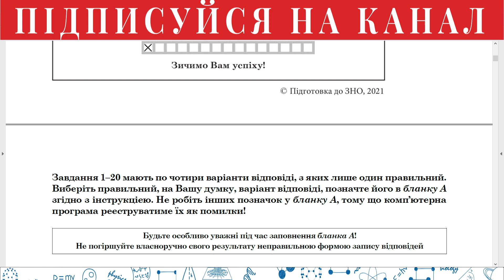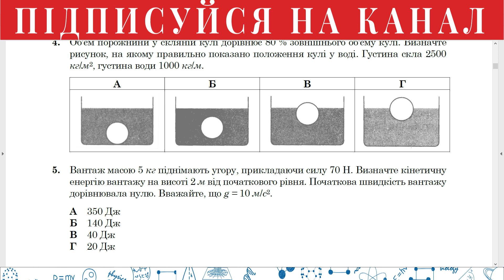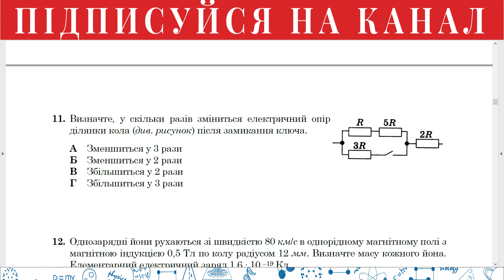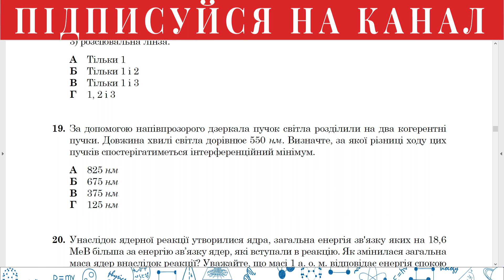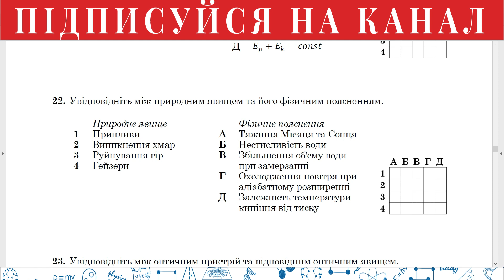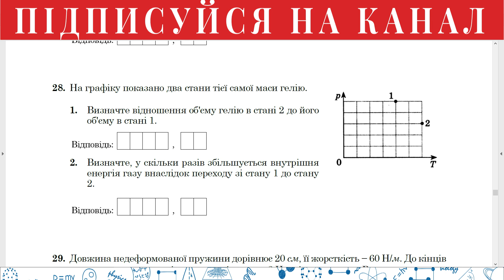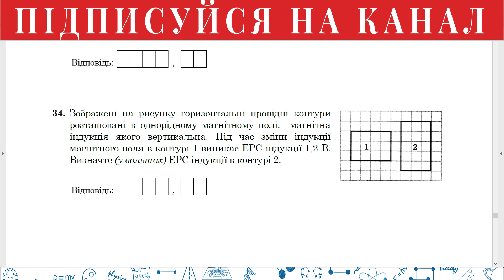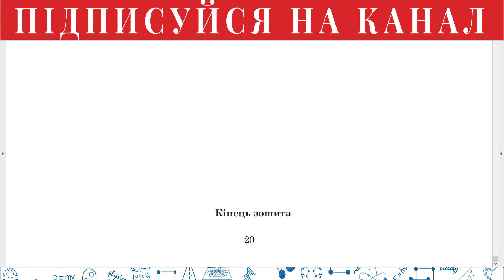Завдання та відповіді з фізики ЗНО 2021 (Зошит 2) | Підготовка до ЗНО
Посилання в кінці опису.

В майбутньому на Вас чекають 5 зошитів із завданнями для підготовки до ЗНО, які ідентичні до звичайного екзамену.

Сертифікаційна робота з фізики налічує 38 завдань різних форм: з вибором однієї правильної відповіді (20 завдань), на встановлення відповідності («логічні пари») (4 завдання), відкритої форми з короткою відповіддю (14 завдань).

Зміст сертифікаційної роботи з фізики визначено Програмою зовнішнього незалежного оцінювання з фізики, Канал "Підготовка до ЗНО" не привласнює та не змушує інших використовувати наступні матеріали, затвердженою Міністерством освіти і науки України.

Учасники, які подолають поріг «склав/не склав», зможуть узяти участь у конкурсному відборі до закладів вищої освіти.

Таблиця переведення тестових балів у рейтингову оцінку з фізики 2020 року (200 балів):

Таблиця відповідності тестових балів оцінкам рівнів навчальних досягнень з фізики 2020 року (12 балів):

А далі на Вас чекають ще багато типових завдань для підготовки з різних базових предметних дисциплін. Дані завдання не можуть бути використані під час офіційного екзамену та мають лише ознайомчий характер.

Дякуємо за довіру, Підготовка до ЗНО.